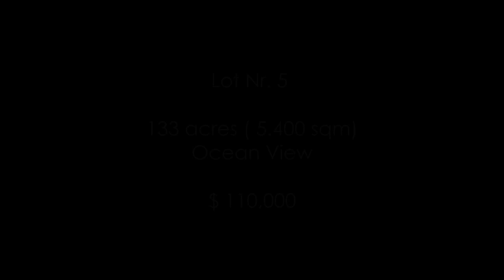Armonia Building Lots, Montezuma, Costa Rica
Last remaining Lot, selling for only $ 85.000

We created Montezuma4salebyowner.com to give our customers the tools to market their properties directly to potential buyers and cutting out the estate agent. If you see a property you like, just contact us under , give us the reference number and we will pass on your emails straight to the owner and supply you with any additional information you need.